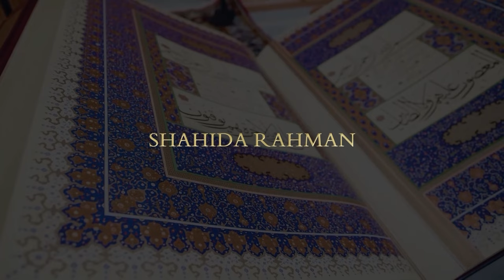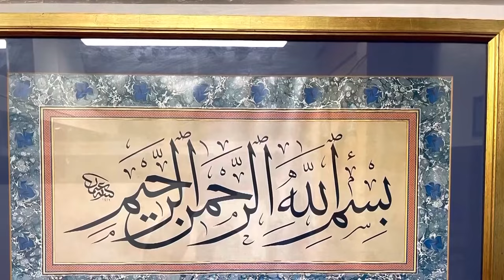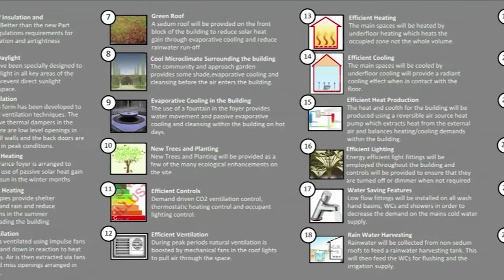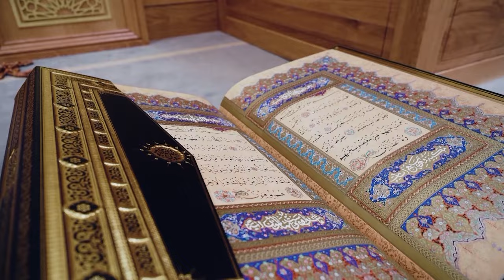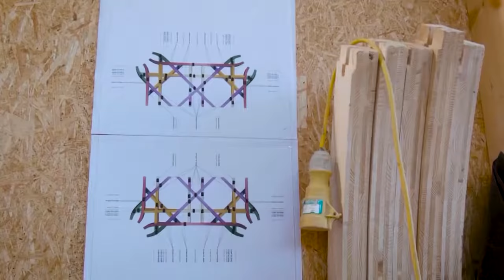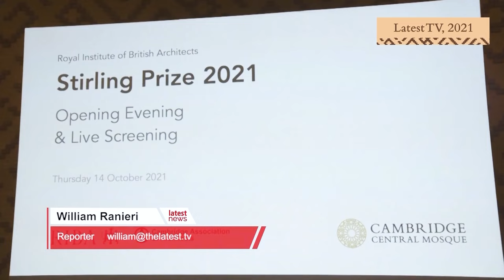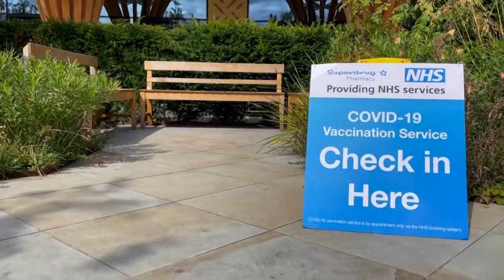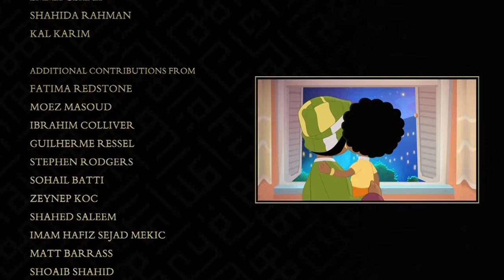The Story of the Cambridge Central Mosque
Latest TV follows the story of the Cambridge Central Mosque, speaking with the founder, Sheikh Abdul Hakim Murad also known as Dr Tim Winter, and Shahida Rahman from the Cambridge Central Mosque Trust, and others involved in the creation of this extraordinary building. This is the first eco-mosque in Europe and welcomes people from all over the world. Yusuf Islam / Cat Stevens has given his support along the way and many other supporters feature in the film.